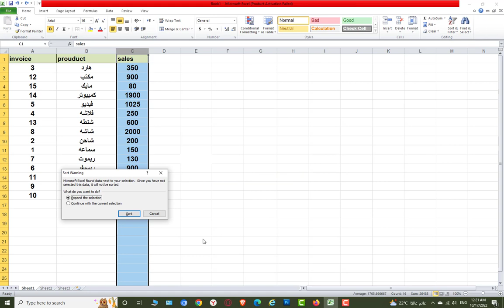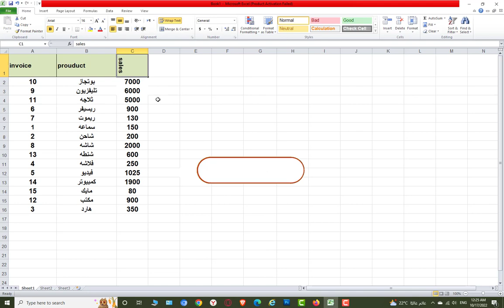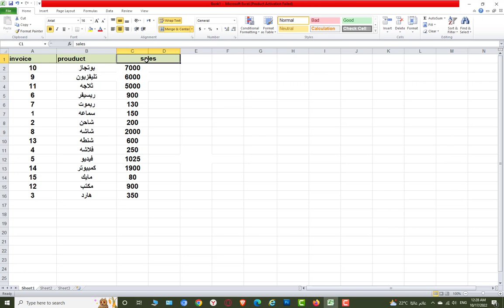4 اسرار هامه جدا جدا فى الاكسيل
فى هذا الفديوي سوف نقوم بشرح اهم 4 اسرار فى الاكسيل لا غنى عنهم